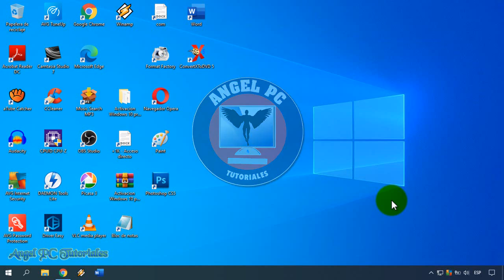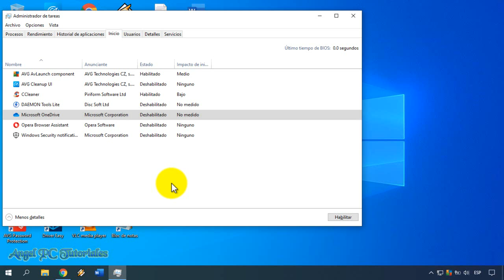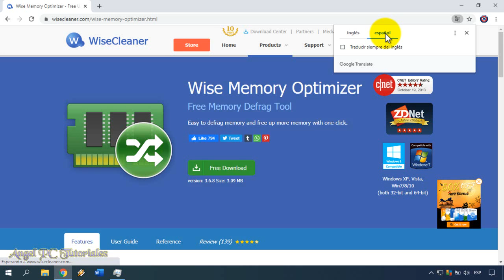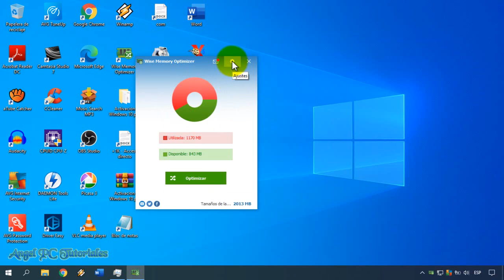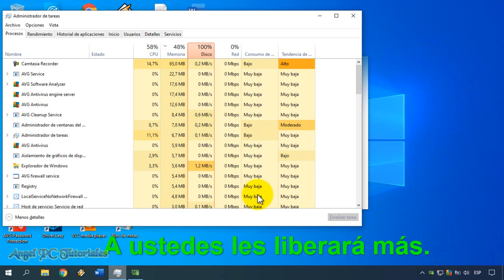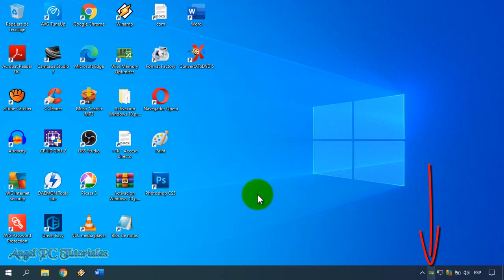COMO LIBERAR MEMORIA RAM EN PC WINDOWS 10 🚀 Con 1 solo Clic ✅ Actualizado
Cómo liberar espacio de la memoria ram de mi PC Windows 10 con un clic. Explico cómo liberar o refrescar la memoria ram de tu PC Windows 10 para acelerar y optimizar tu computadora al máximo. Si tu PC está lenta, puede que se deba a que tu memoria ram esté consumiendo muchos recursos. Pero gracias a este video, podrás solucionar ese problema, ya que aprenderás a liberar mucha memoria ram, tanto desde el administrador de tareas, como así también con un pequeño programa gratuito llamado "Wise Memory Optimizer".
Así que ya sabes, si quieres saber cómo acelerar tu PC al máximo, debes ver este video tutorial de principio a fin, ya que explico cosas muy importantes a lo largo del video.

🧡💛💚 Si quieres aprender más sobre CÓMO ACELERAR TU PC WINDOWS 10 AL MÁXIMO, te recomiendo que mires estos videos:

00:00 Bienvenida e Introducción.
00:30 Cómo liberar memoria RAM desde el administrador de tareas.
02:15 Cómo descargar e instalar "Wise Memory Optimizer".
03:46 Cómo liberar memoria RAM con "Wise Memory Optimizer".